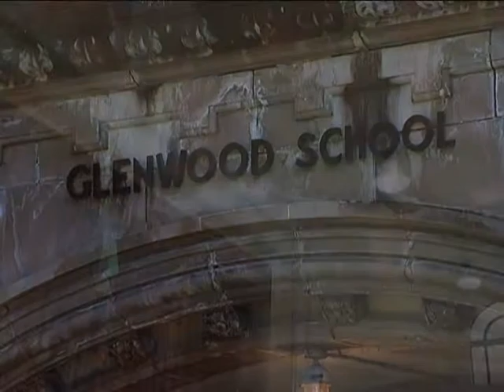Secretary of State Natalie Tennant to Glenwood Students: "Never Underestimate the Power of a Woman."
Secretary of State Natalie Tennant had an inspiring message for the young ladies at Glenwood Elementary on Charleston's West Side.